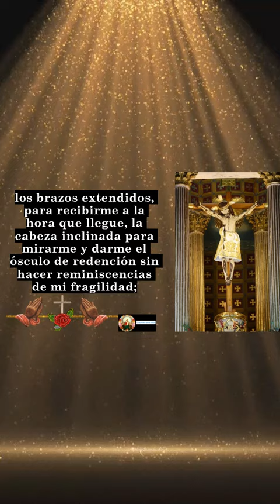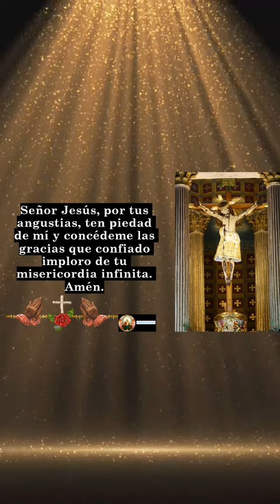ORACIÓN AL SEÑOR DE LAS ANGUSTIAS PATRONO DE OTAVALO